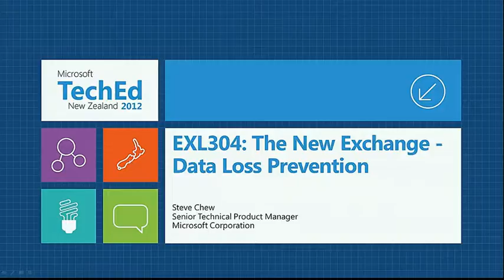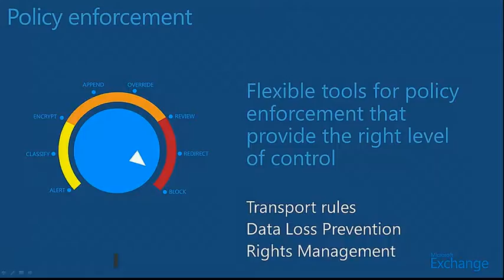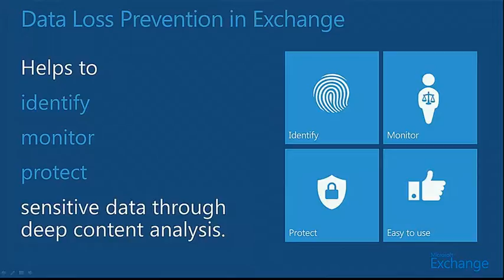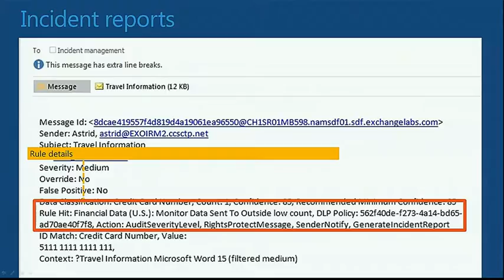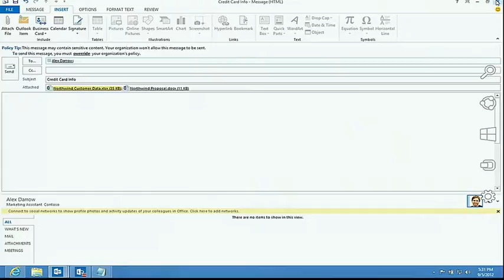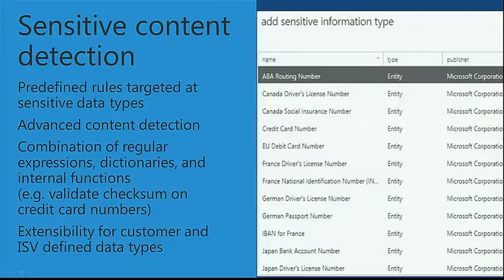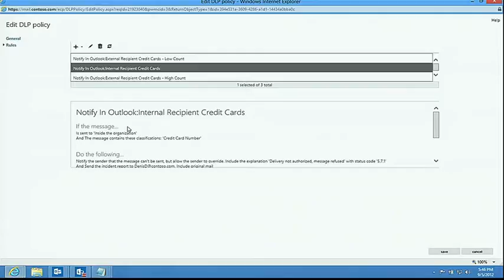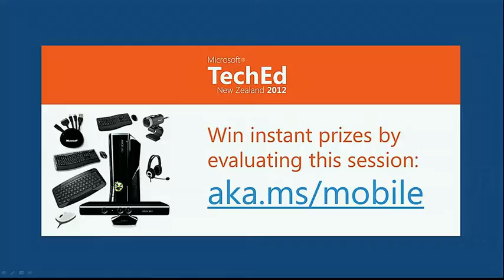TechEd New Zealand 2012 Microsoft Exchange Server 2013 Data Loss Prevention